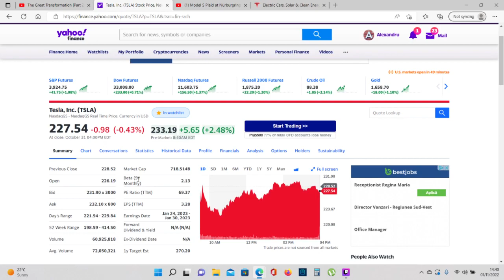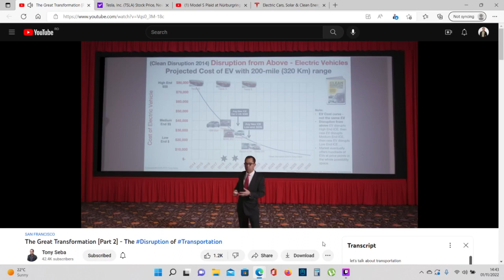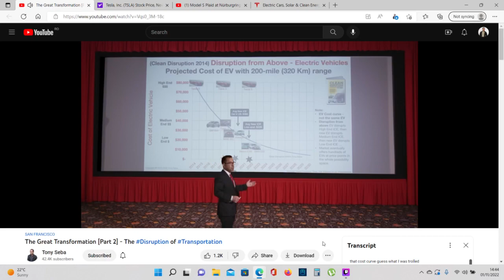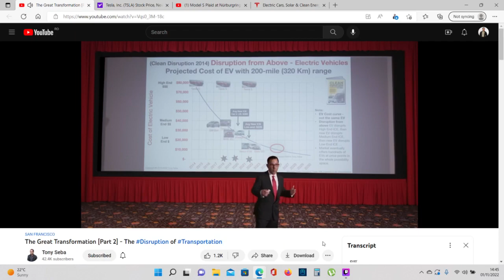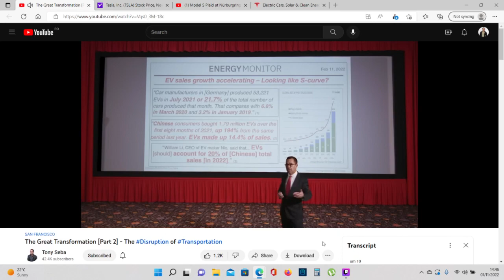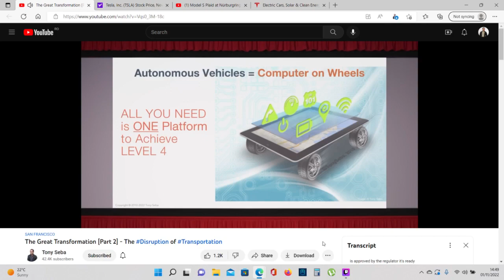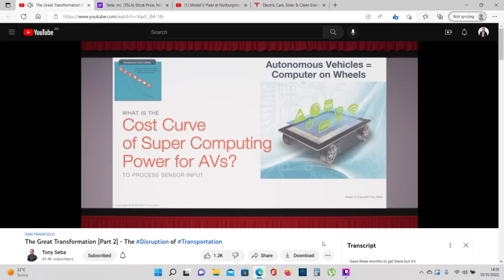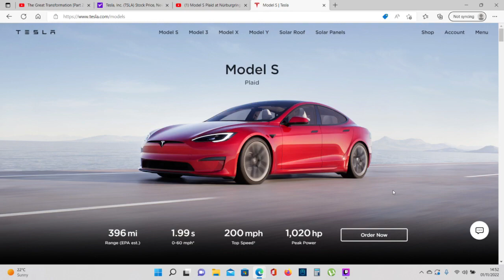Tesla Operating System Will Eat Everything In The World. The Disruption Of Transportation Tony Seba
Cathie Wood And Chicken Genius Buys Tesla Stock. Goldman Cuts Tesla Price Target. Dog Mode Update!